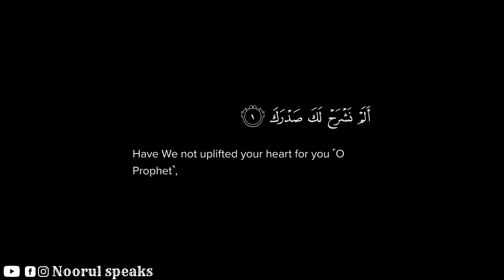Quran94. Surah Ash-Shahr(The relief) with English meaning | Noorul Speaks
About Islam … authentic reminder just to convey deen. The message of peace …. Quran, Hadith , Islamic quotes